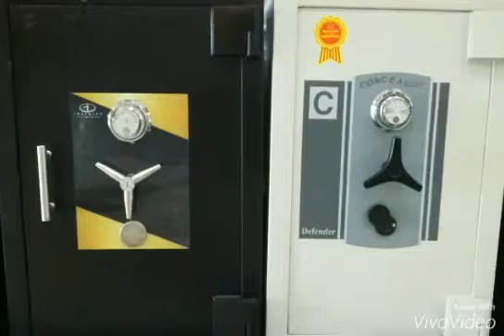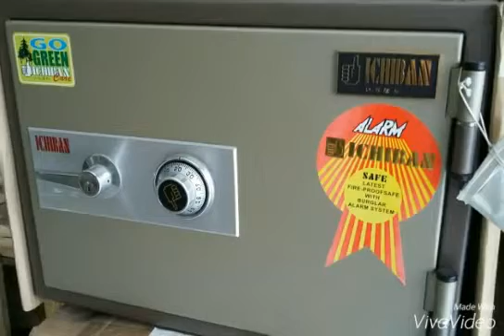085707910932 | Distributor Brankas Murah Makasar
UD. MURAH Mantap Jaya
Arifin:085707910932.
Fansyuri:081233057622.